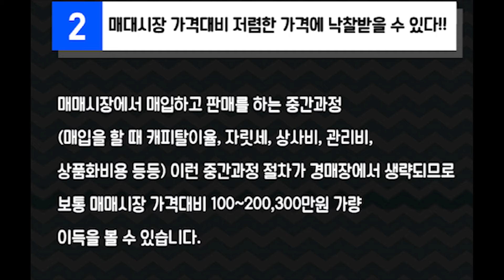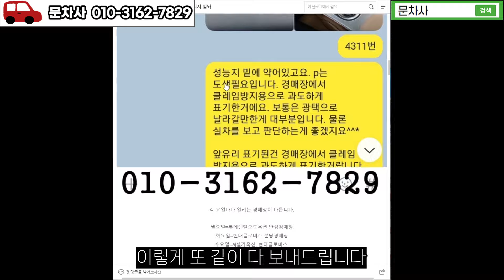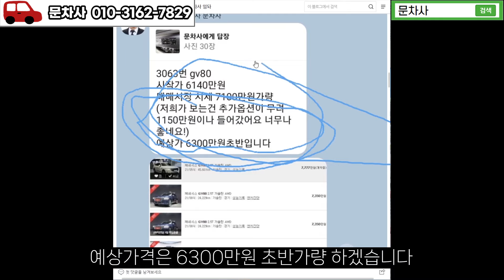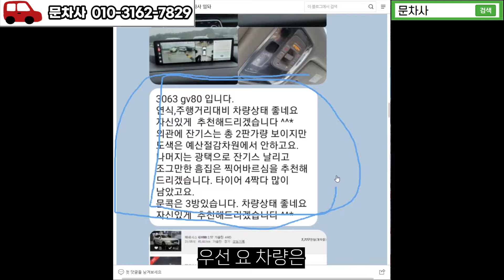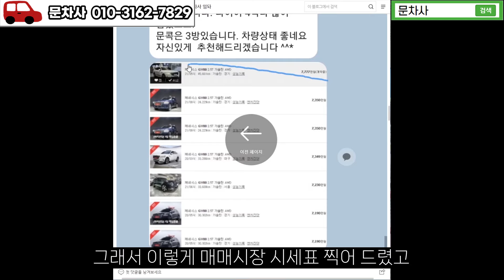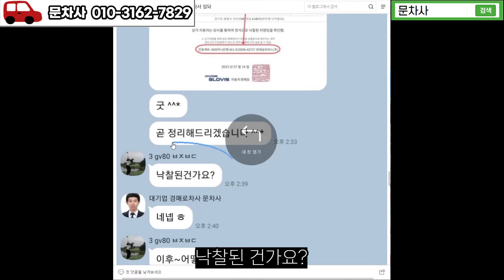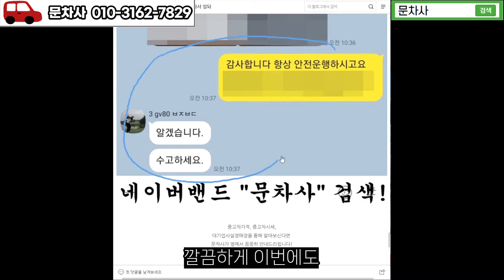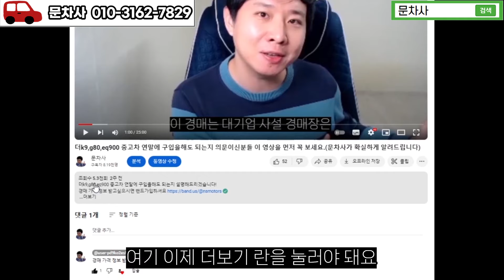gv80 중고차 구입전 이 영상을 꼭 봐야하는 이유 설명해드립니다(대기업 사설경매장 장점!!)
gv80 중고차 구입전 이영상을 꼭 봐야하는 이유 설명해드립니다(대기업 사설경매장 장점!!)

문차사의 올뉴카니발 차박 개조 설명 및 팁 추천 채널
(아빠랑캠핑go)
제가 카니발을 경매로 낙찰 받아 차박용으로 개조해서 타고 다니는 영상을 올리고 있어요~ 차박 관심있으시거나 수도권 부근 캠핑 자료 받고 싶으신분들은 구독과 좋아요 눌러주세요~